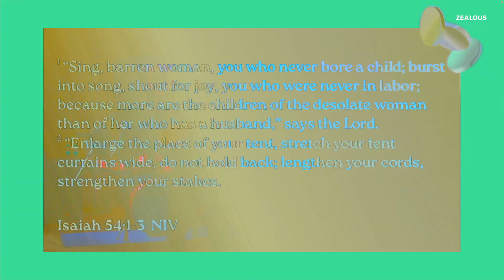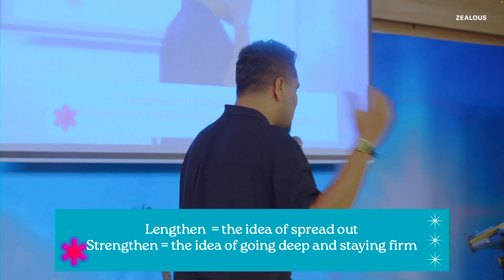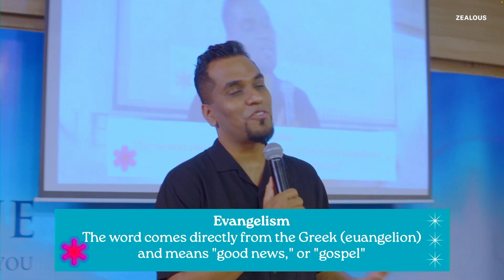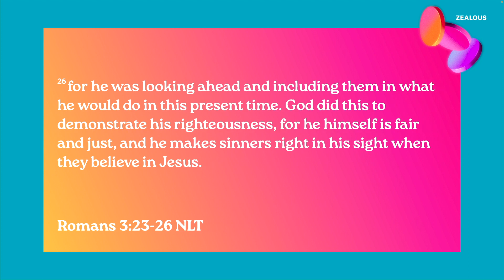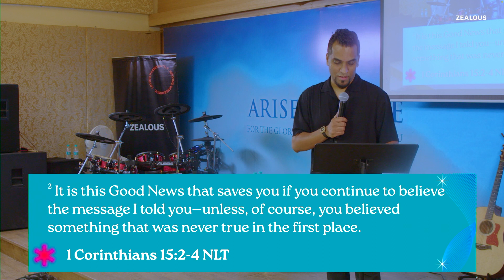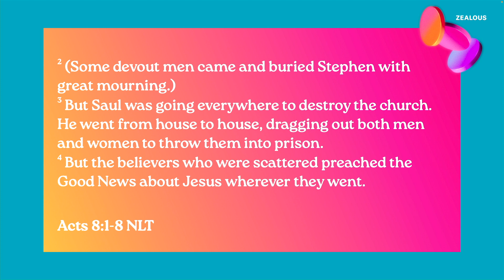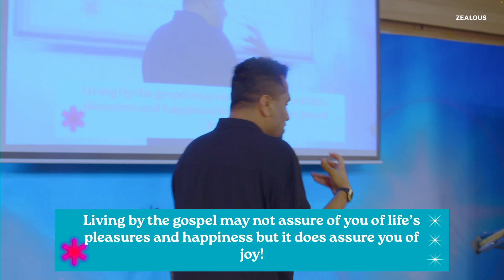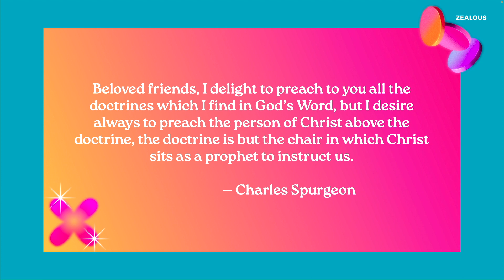Enlarge | Tenets for Enlargement - Sunday Gathering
Join us as we break down the vision for the year and what it means for our conversations, expressions, culture and daily walk.

Hi there! New here?
We are a young church and community in the city of Pune that loves passionately and serves generously. We believe in building relationships and through those relationships, building one another up in spirit, mind and body.

We use this channel to reach more people and be accessible to everyone.